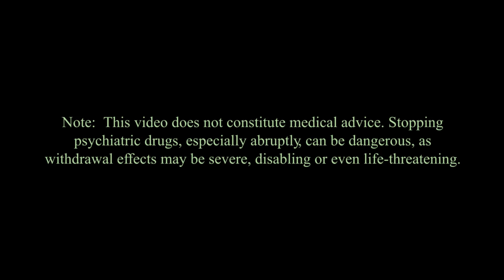Informed Consent: Its Importance in Psychiatry and with Medication — Psychiatrist Allen Frances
List of books by Allen Frances

A report on a study that found “Psychiatry Residents Often Skip Informed Consent”

From Forbes: what exactly should be included in informed consent for treatment?